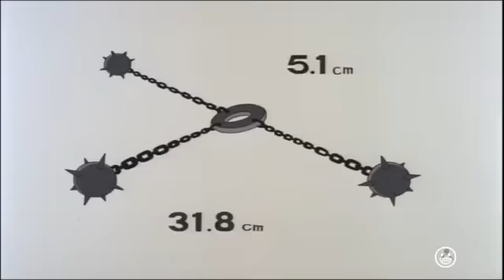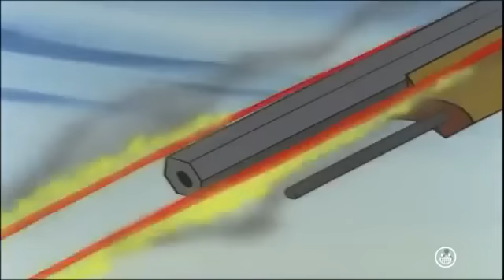サスケ 5話